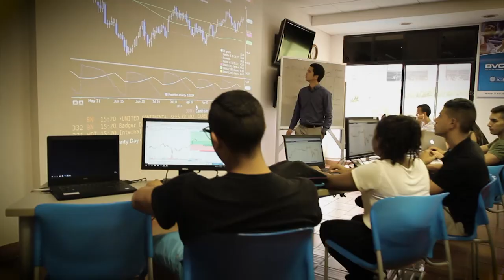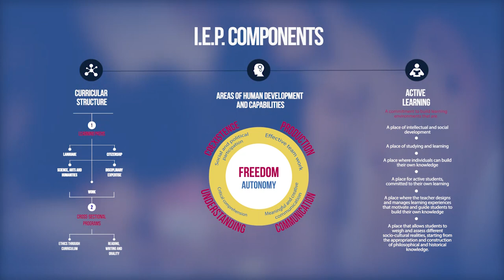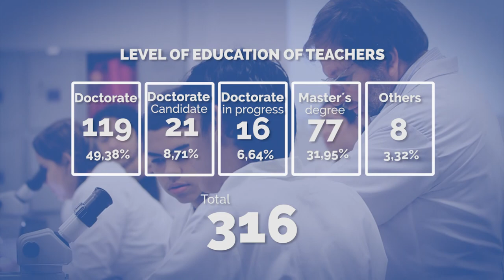Universidad Icesi (En)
Universidad Icesi educates professionals in programs of the following nature: 28 undergraduate, 1 doctorate, 24 master, 21 medical-surgical specialization and 15 specialization, all of which are accredited by the National Ministry of Education. Furthermore, due to a close relationship with the business sector, the university designs customized diplomas and programs and offers consultancy to satisfy corporate needs to be up to date with the state of the art.